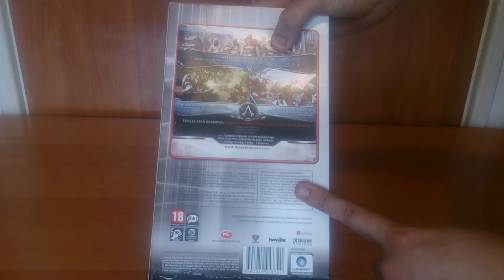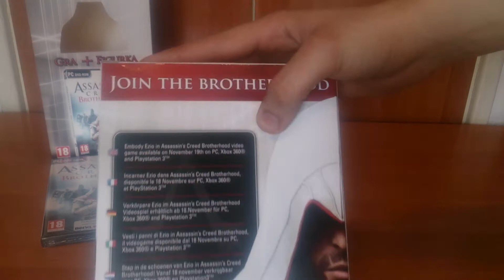Unboxing/Rozpakowanie Assassin's Creed: Brotherhood - Gra + Figurka (PC)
Zapraszam na Unboxing Assassin's Creed: Brotherhood - Gra + Figurka!

W opakowaniu znajdziemy:
- Grę
- 23 cm figurkę Ezio Aditore da Firenze

Nie zapomnij zostawić łapki oraz komentarza ;)

Tagi dodatkowe:
Gracze o Grach Unboxing Rozpakowanie Assassin's Creed Broterhood Gra + Figurka Game + Figure Ezio Auditore da Firenze